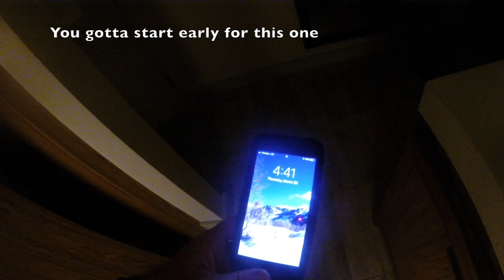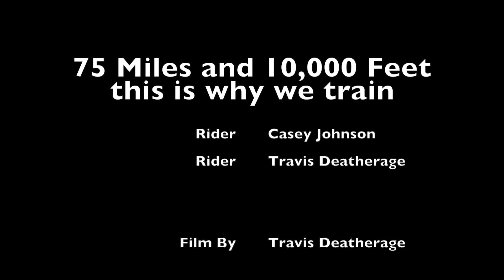Cycle to the Sun - Haleakala Ride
Road Bike Ride on Mt. Haleakala in  Maui, Hawaii